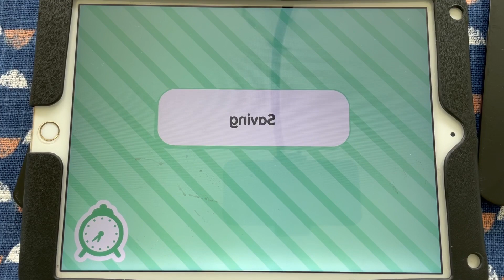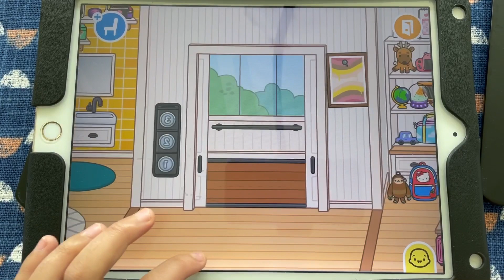Violet Shaved Off Lizzie ‘s Head She is in trouble